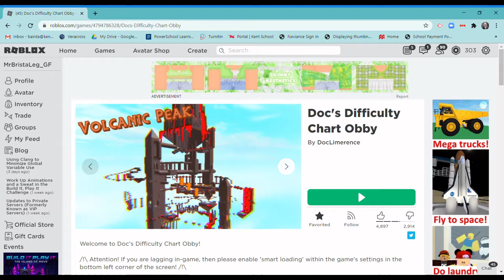Docs Difficulty Chart Part:4????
PART 4 LETS GOOOOOOOOOOO